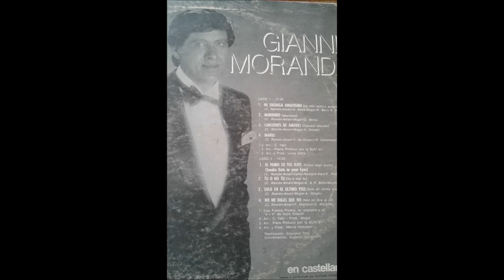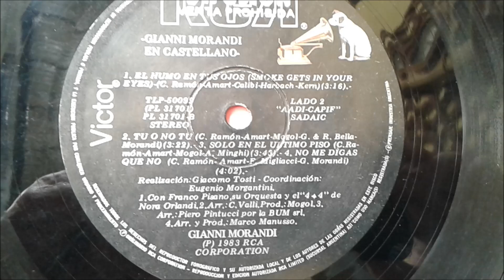GIANNI MORANDI - NO ME DIGAS QUE NO (EN ESPAÑOL)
AÑO 1983, SE PUBLICA EN ARGENTINA EL DISCO GIANNI MORANDI EN CASTELLANO.